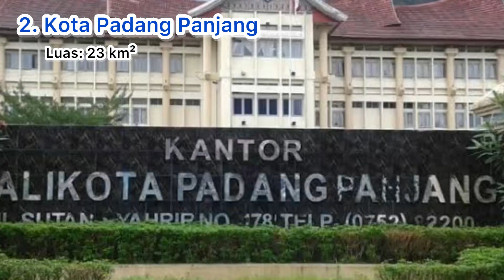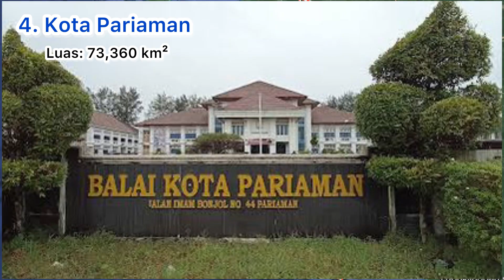Daftar Kota di Provinsi Sumatera Barat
Daftar Kota Otomom di Provinsi Sumatera Barat

Sumatera Barat adalah sebuah provinsi di Indonesia yang terletak di pesisir barat Pulau Sumatra. Ibukotanya adalah kota Padang. Provinsi ini terdiri dari 7 Kota Otonomdan 12 Kabupaten. Nah kita akan bahas 7 kota tersebut:

1. Kota Padang,ibukota provinsi Sumatera Barat sekaligus kota terbesar di  Provinsi iki . Luas kota ini  694,90km² , terdiri dari 11 kecamatan dan 104 kelurahan. berpenduduk sebanyak 919.145  jiwa dengan kepadatan 1.323 jiwa perkilometer.

2. Kota Padang Panjang. Adalah salah satu kota di provinsi sumatera barat.Luas kota ini  23 km² , terdiri dari 2 kecamatan dan 16 kelurahanberpenduduk sebanyak 57.850 jiwa dengan kepadatan 2.515 jiwa perkilometer.

3. Bukittinggi.Adalah salah satu kota di provinsi sumatera barat.Luas kota ini  25,239 km² , terdiri dari 3 kecamatan dan 24 kelurahanberpenduduk sebanyak 122.311 jiwa dengan kepadatan 4.846 jiwa perkilometer.

4. Kota Pariaman.Adalah salah satu kota di provinsi sumatera barat.Luas kota ini  73,360 km² , terdiri dari 4 kecamatan dan 84 kelurahan berpenduduk sebanyak 96.719 jiwa dengan kepadatan 1.318,42 jiwa perkilometer.

5. Kota Sawahlunto,Adalah salah satu kota di provinsi sumatera barat.Luas kota ini  273,45 km² , terdiri dari 4 kecamatan dan 10kelurahan dan 27 desa. berpenduduk sebanyak 66.413 jiwa dengan kepadatan 242,87 jiwa perkilometer.

6. Kota Solok. Adalah salah satu kota di provinsi sumatera barat.Luas kota ini  58,72 km² , terdiri dari 2 kecamatan dan 13 kelurahanberpenduduk sebanyak 79.057 jiwa dengan kepadatan 1.292 jiwa perkilometer.

7. Kota payakumbuh.Kota payakumbuh , payakumbuh adalah salah satu kota di provinsi sumbar. Luas kota ini adalah 80,42  km2 terdiri dari 5 kevamatan dan 47 Kelurahan. dengan jumlah penduduk 143.325  jiwa.

Kota di Provinsi asumatera Barat